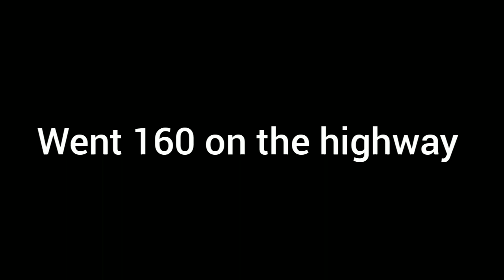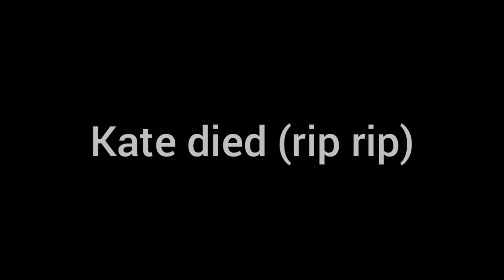Thdr P - Donald's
(Prod. Chaos)

donalds donalds donalds yeah